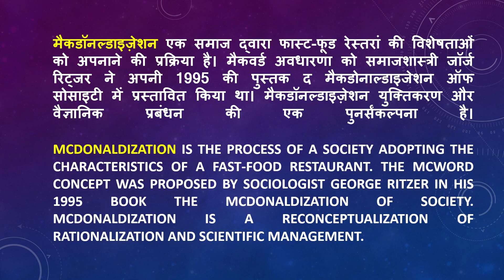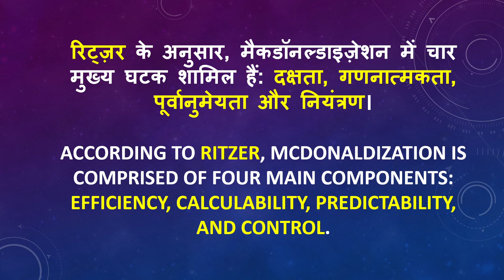McDonaldization and it Dimension by George Ritzer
the video is a positive attempt to help those who want to qualify JRF